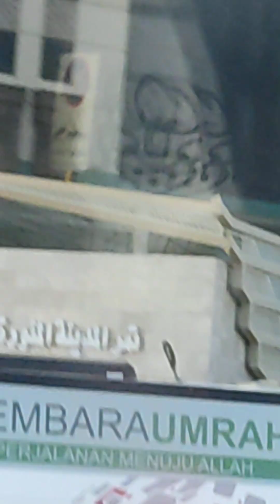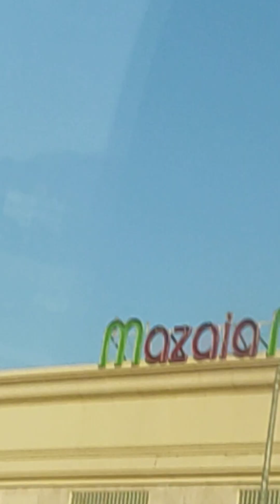من رحلة المزارات عمرة عام ٢٠٢٢